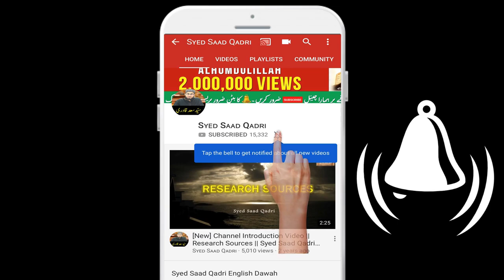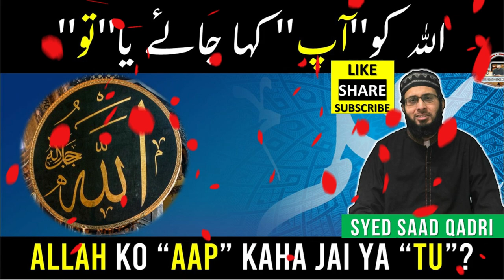Allah ko Aap kaha jai ya Tu